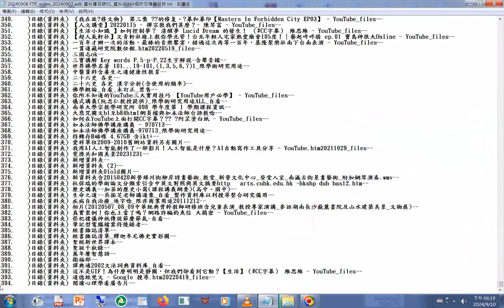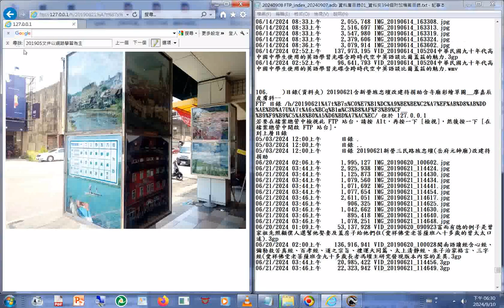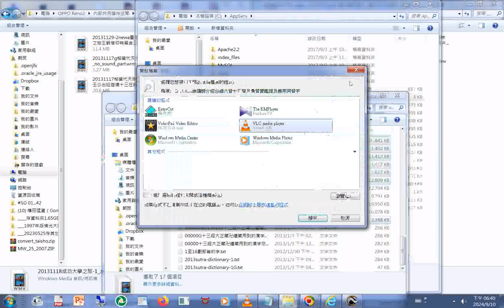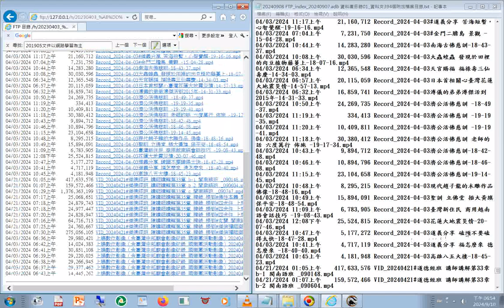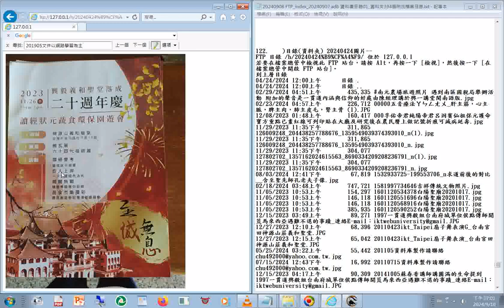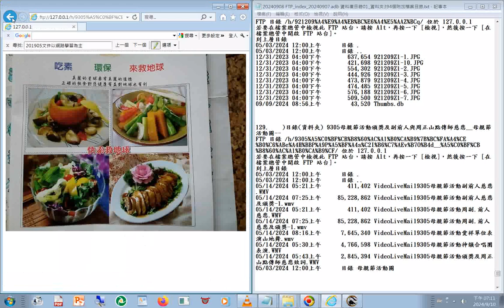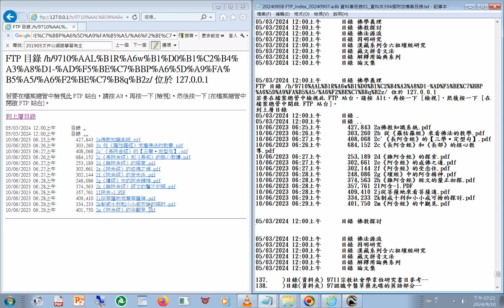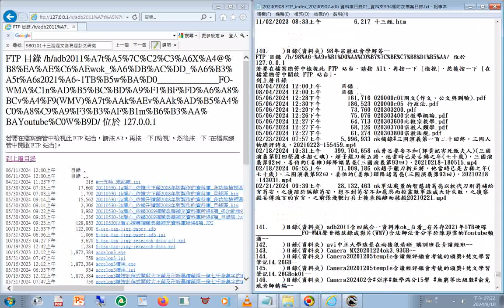資料夾(4T硬碟)檔案目錄 FTP index#學習檔案目錄 含#哲學#佛學#六祖壇經#宗教社會學#解夢#藏文文法+歷史 趙子龍 刀斬五將，他當時已是古稀之年七十歲(三國志)臺灣三字經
閩南語讀經影片合輯